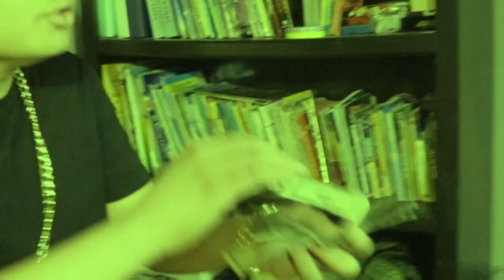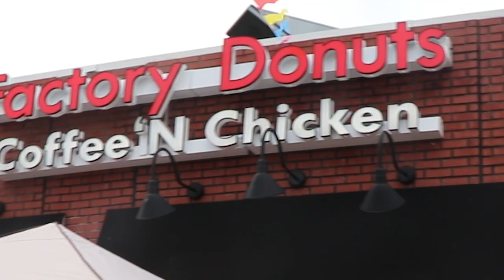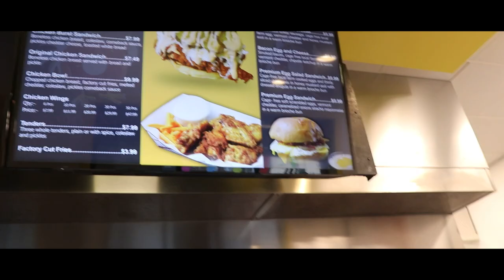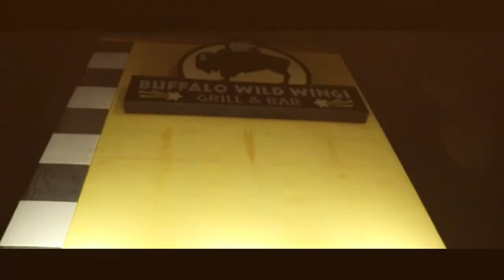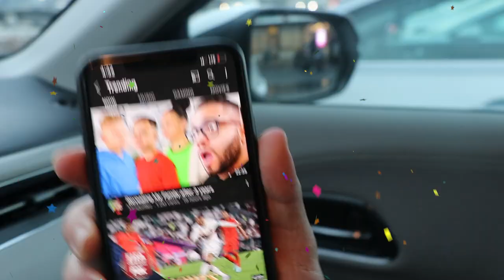The ULTIMATE SPICY Wings Challenge!! *DANGEROUS*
This video was a mix of who can eat the SPICIEST WINGS, but also who has the spiciest wings! i hope you enjoyed the video guys! Did you guys like the edits? let me know down below!